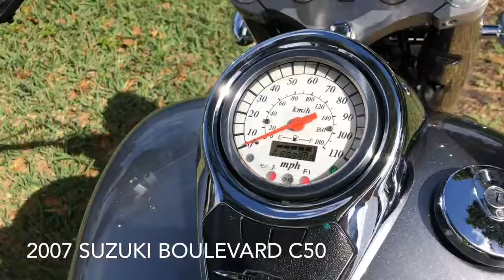2007 Suzuki BOULEVARD C50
2007 SUZUKI BOULEVARD C50. Looks and runs good, great tires. No dents. Clean title. With 31524 miles.

No dealer fee//We finance//We trade//We buy motorcycles//Hablamos español